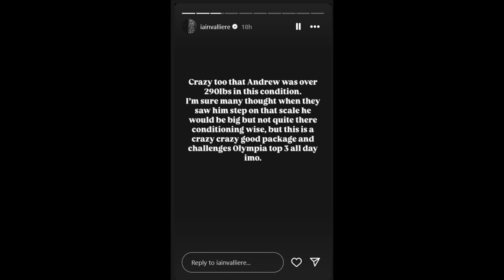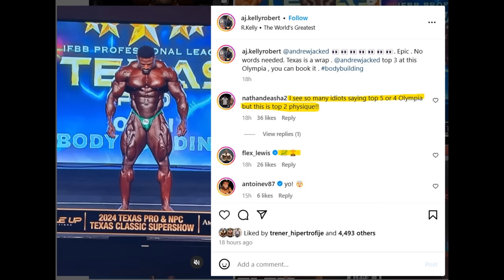Is Andrew Jacked REALLY a Top 3 Olympian NOW??